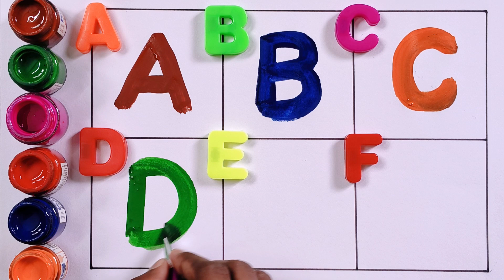English Alphabet | ABCD | Learn Abcd | A for Apple B for Ball C for Cat, 102